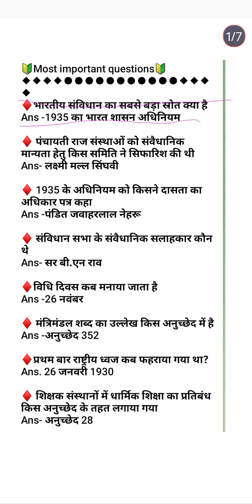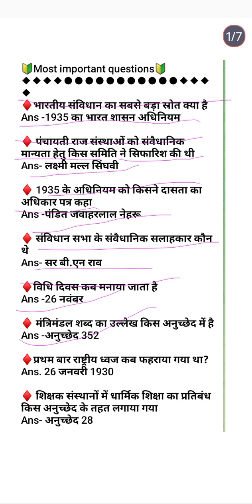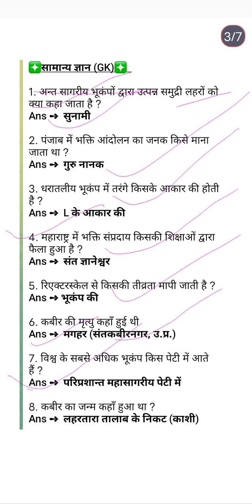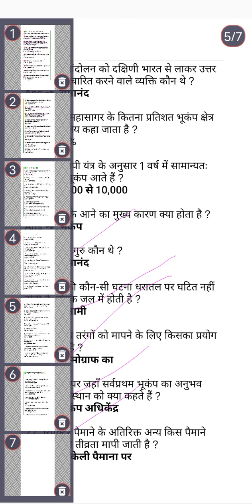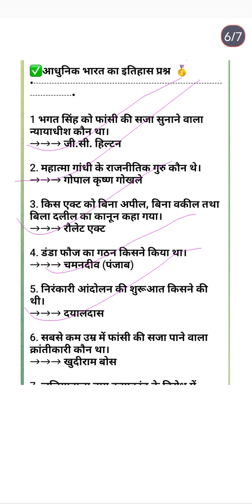50+gk questions answers series class 5